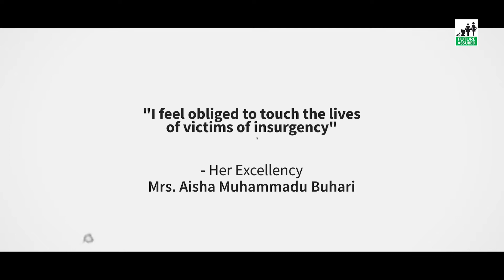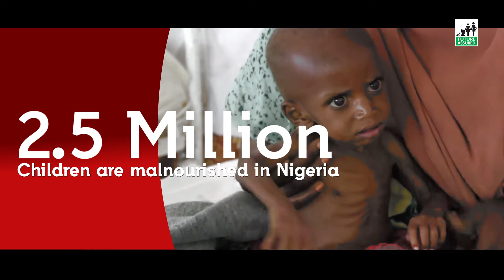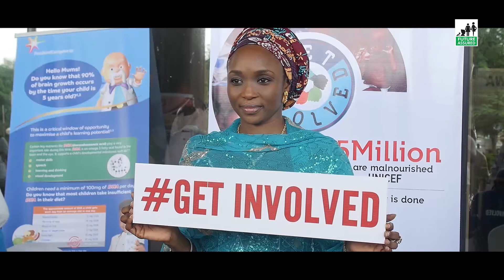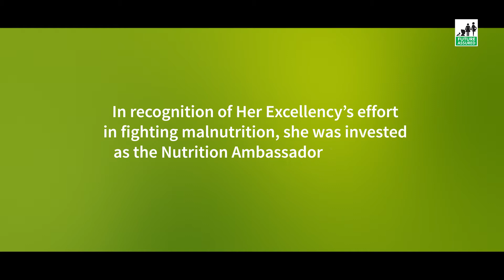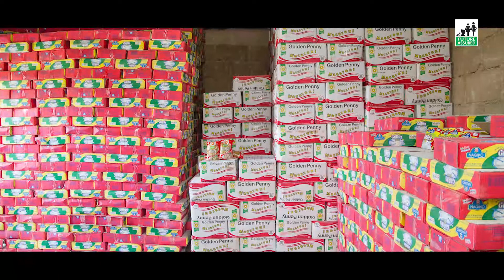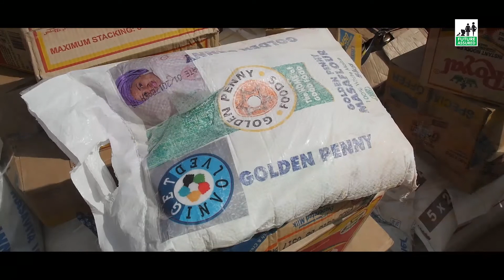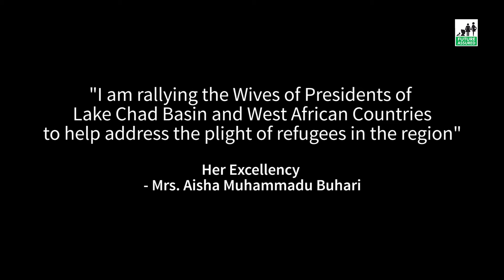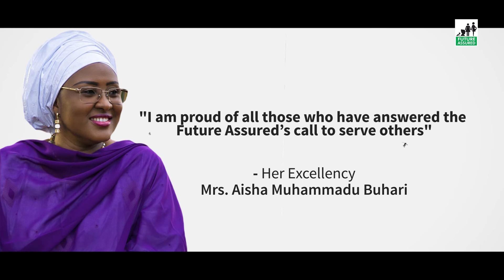IN THE EYE OF A MOTHER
Wife of the President, Mrs. Aisha Buhari has made tremendous contribution to the victims of insurgency in the North East of Nigeria.
These efforts are the subject of a TV Documentary, showing on stations across.